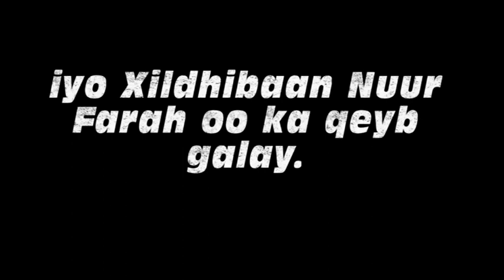Xaflad Taageero Shirka Midnimo ee Garbahaareey oo Columbus...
Xaflad Taageero Shirka Midnimo ee Garbahaareey oo Columbus lagu qabtay.